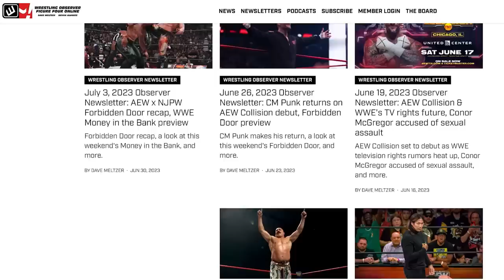CAN WE JUST - PLEASE! - MOVE ON FROM THE AEW DRAMA?!? | Wrestling Observer Radio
Dave Meltzer and Bryan Alvarez discuss more details regarding the recent AEW backstage drama featuring CM Punk, Hangman Page, and others.